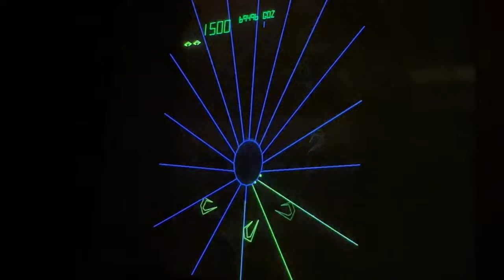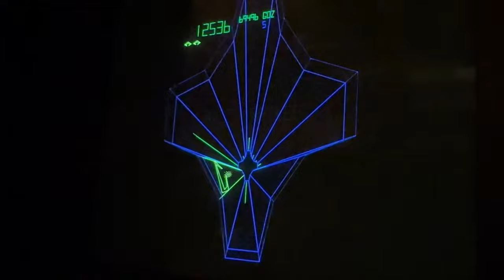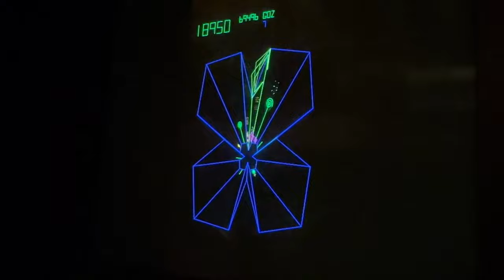Tempest with a spinner on my MAME cabinet with my new to me 19" NEC Multisync CRT Monitor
I just installed the spinner yesterday, and it is fabulous with Tempest. Now I just need to work on my skills!